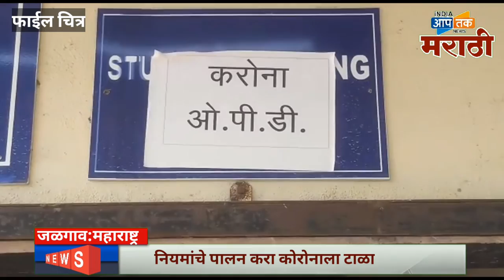जळगाव जिल्ह्यासह शहरात कोरोनाचा उद्रेक, एकाच दिवशी पाच बाधितांचा मृत्यू.